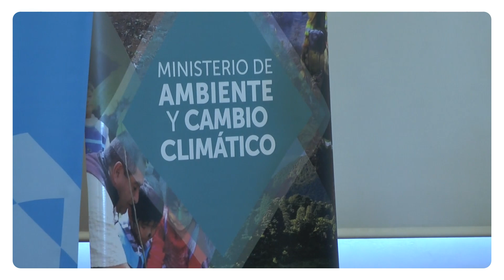Se realizó en Jujuy el Encuentro de Provincias Vicuñeras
La provincia de Jujuy fue sede  del Encuentro de provincias Vicuñeras recibiendo delegaciones de Catamarca, La Rioja, Salta y San Juan. Sobre el tema habló la Ministra de Ambiente y Cambio Climático María Ines Zigarán